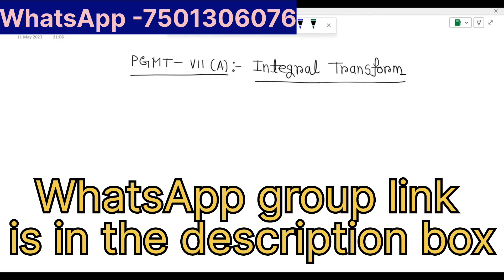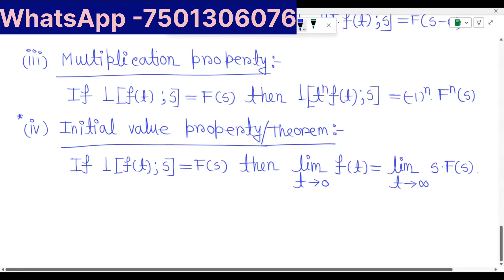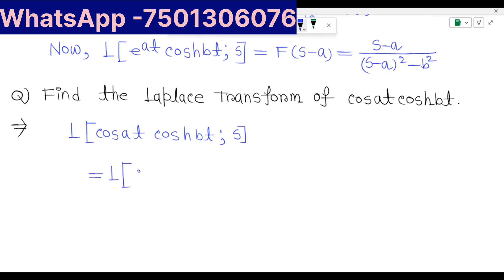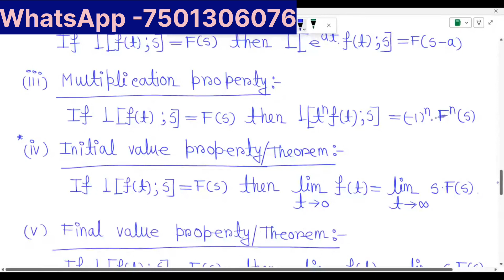Netaji Subhash Open University/Msc in Math/2ndYear/PGMT VII(A)/Integral Transform/Math Series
Your Quaries:-
Nsou pg mathematics
nsou msc mathematics
nsou online class
nsou pg online class
nsou pg 2nd year class
PGMT vii a
integral transform
laplace transform